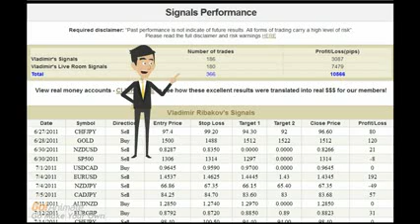How To Trade Forex | Insider Secrets of Forex Trading Charts 2014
◄= Best Forex Expert Adivisor 2014 (Use the first "Instant Access" button)

One of the most popular ways of trading is by following "signals". If you've ever heard the term "Forex Signals" but wanted to know more about its pros and cons, and whether it is suitable for you or not, this article is for you.

What is a signal service?

A Signal Service provides alerts on trading opportunities. For example, a professional trader sits at his desk, trading his account (or his company or hedge fund account). Whenever the trader enters the market, he also sends an alert to his subscribers, giving them the opportunity to enter the same trades as him. Some service also provide an automated robot, sometimes called a Trade Copier or a Trade Cloner. This robot will execute the same trade on the client's account, so clients don't need to actually go to their computer and execute the signals manually. Such service is "Vladimir's Forex Signals & Mentoring".

Why should I use a signal service?

Whether you a new or experienced trader, there are signal services out there that will contribute to your profits or set you on the right track to trading success.

For beginners: trading alone can be confusing and difficult. Like any other profession, you will not see success over night (despite what some brokers might try to lure you into believing...) So, on your first steps in this exciting but dangerous world, services such as Vladimir's Forex Signals & Mentoring, can take you hand in hand to learn the way real professionals trade. Plus, you have a chance to copy the trades of a pro into your own account, so you start trading on the right foot. How To Trade Forex | Insider Secrets of Forex Trading Charts 2014

A signal service is also suitable for people who do not have the time to sit all day in front of the computer, looking for trades. Saves a lot of time and headaches, plus of course the results should be better, as you're having a highly experienced professional working for you.

For veteran traders: it's a real opportunity to hone your skills, and provide an additional source of profitable trades to diversify your "portfolio" of strategies. It is also an opportunity to join a community of like minded traders who communicate (through chat and live trading rooms) during the trading day, and help each other achieve better results.

What are the disadvantages and problems with signal services?

Here are the disadvantages and common issues with signal services, which require your attention and caution:

Hidden agendas: some brokers provide free signals. You've got to ask yourself why would someone offer free signals if they are serious and profitable. The answer in most cases is that they have a hidden motive -- to push you to trade more. The equation is simple: the more signals they send you, the more trades you make, and the more commissions they earn. That's why their main interested is sending as many signals as possible, not as good and profitable signals as possible. These kinds of freebie signals have made a bad name for the world of signals, but luckily there are a few rare paid signals providers who do a good job. How To Trade Forex | Insider Secrets of Forex Trading Charts 2014

Time constraints: many signal services require you to be near a computer most of the day, so you can immediately enter the market whenever you get a signal. However, this issue has been overcome by using what's called a "Trade Copier", which is an automated robot that receives its trading commands directly from the signals service trader.

Good signals come from good traders: Unfortunately, the Forex industry is full of scams and dishonest vendors. Calling yourself a trader and providing signals is easy, but providing signals which actually provide profits is of course a different story. The statistics are that 95% of traders lose money in Forex. This applies to signal providers as well. So, your mission is to find one of those 5% of signal providers who actually make money in Forex.

Take Vladimir Ribakov for example. He's been around the net for several years now, which means there's a lot of feedback about him in forums and review websites. The feedback is decidedly positive so he's the perfect example of a trustworthy trader to get signals from. How To Trade Forex | Insider Secrets of Forex Trading Charts 2014